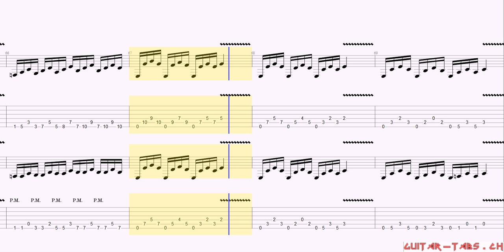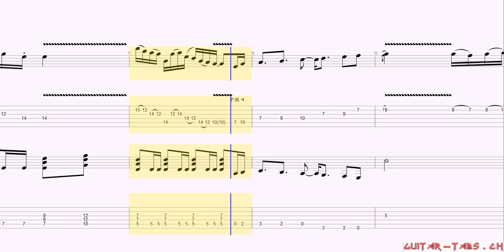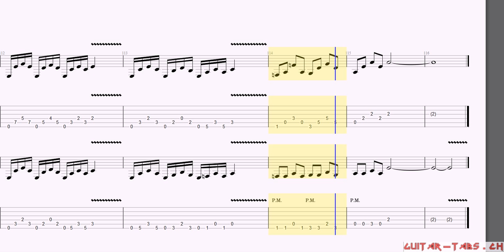Iron Maiden Tabs - Coming Home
Iron Maiden Tabs
Coming Home